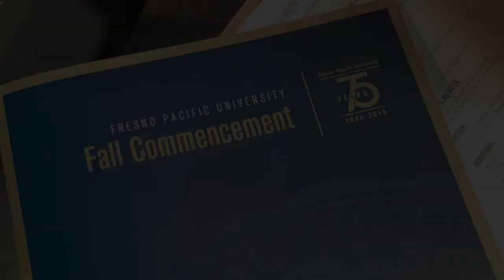Vlogmas Day 15: Fresno Pacific University Graduation 👩🏻‍🎓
Congratulations to all students that worked hard and completed all requirements to earn a Bachelors degree in Education. Words cannot begin to describe the absolute pride and joy I felt watching my students walk across the stage Saturday. Forever they will own something a minority of the US population ever achieves, a college degree.